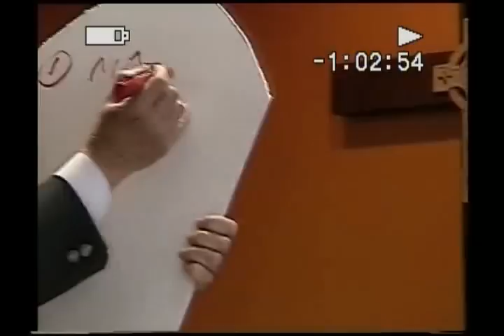THEO DAO KHONG BO ONG BA 2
25-JAN-09 MS NGUYEN QUANG MINH